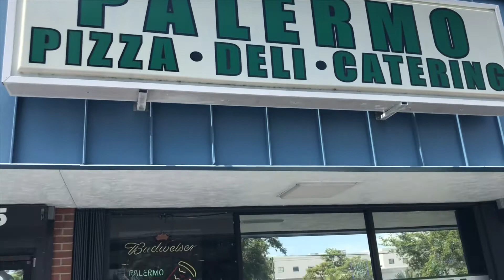Out And About Sarasota at Palermo Pizza